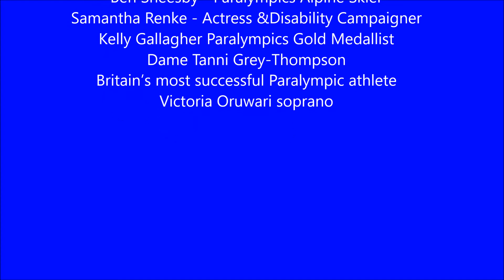Paralympics Heritage Flame Lighting Ceremony - Stoke Mandeville 2 Sep 2016